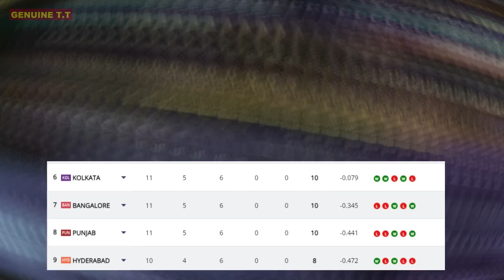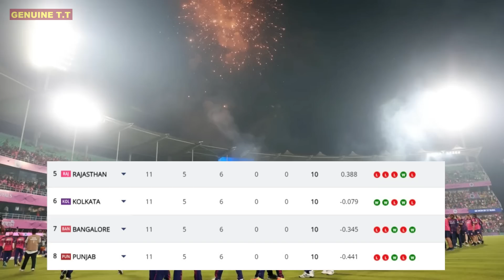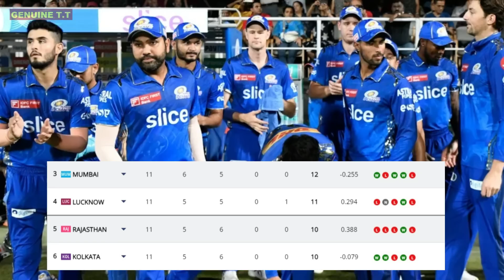RCB के खिलाफ Mumbai Indians की जीत के बाद Point Table में बड़ा बवाल | ये 4 Teams Playoffs तय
RCB के खिलाफ Mumbai Indians की जीत के बाद Point Table में बड़ा बवाल | ये 4 Teams Playoffs तय | IPL 2023 Point Table After MI Win Against RCB 2023